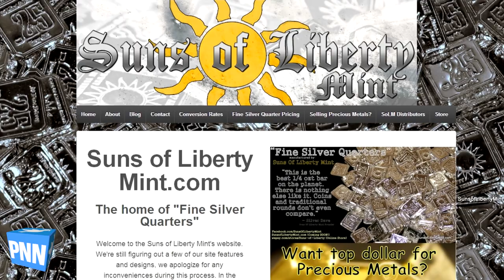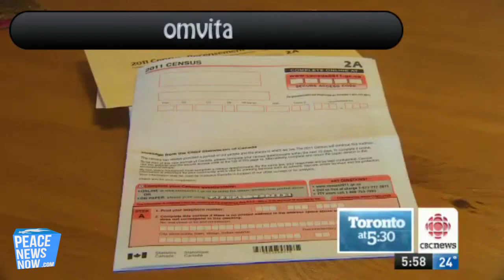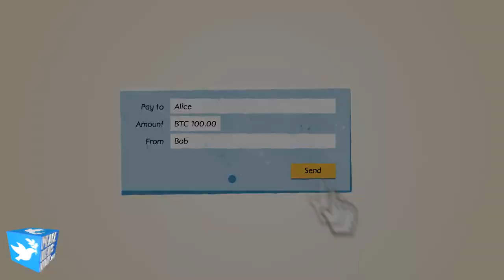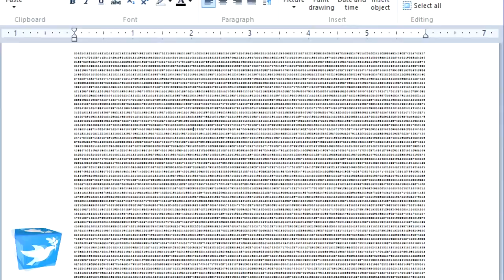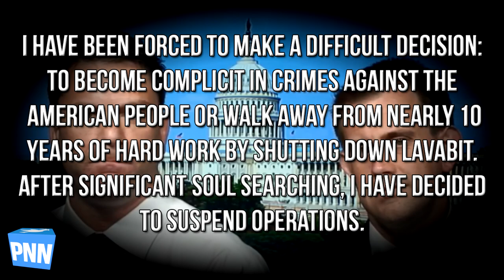Little Old Lady vs Big Govt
Random Woman Killed by DC Police